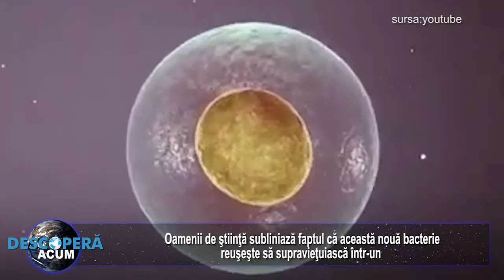O bacterie inrudita cu chlamydia a fost descoperita in Oceanul Arctic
Cercetătorii de la Universitatea Uppsala (Suedia) au descoperit în apele Oceanului Arctic, la o adâncime de doi-trei kilometri, o bacterie înrudită cu Chlamydia trachomatis.
Această bacterie este răspunzătoare de una dintre cele mai comune boli cu transmitere sexuală.